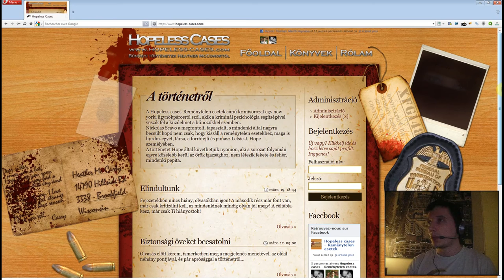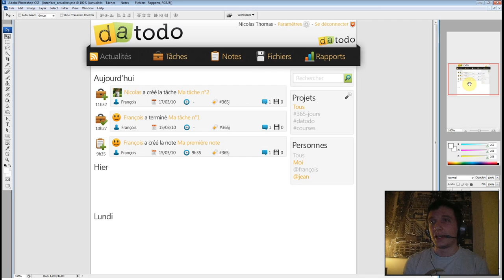Episode n°76 - Création du design de la page d'actualités de datodo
Dans cette vidéo, je vous présente le design que j'ai commencé à réaliser pour la page d'actualités du projet datodo.